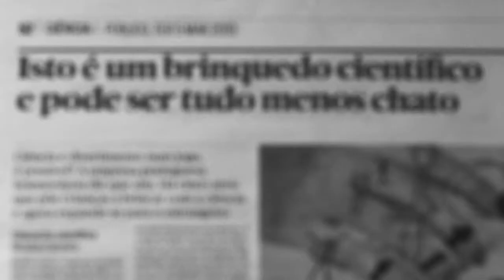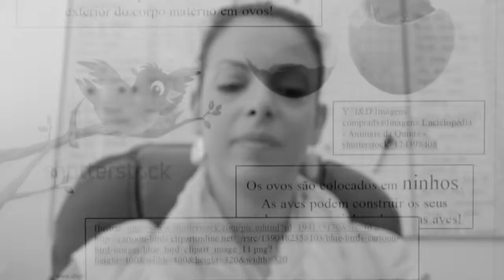Ready Business RTP: Science4you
A Science4you é um Ready Business.
Saiba como tornar a sua empresa num Ready Business em readybusiness.vodafone.pt